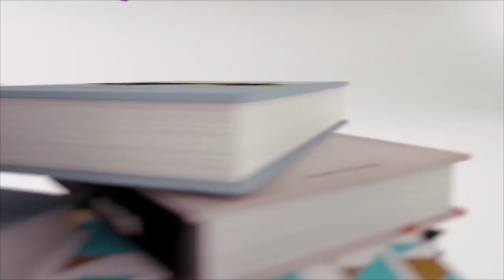What I Got for Christmas 2016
You guys asked for it, so I made it! Here's what I got this Christmas for 2017. It's a long one, so grab some popcorn.

I want to say thank you again to EVERYONE who gave me something this Christmas, I am beyond words. I'm so lucky to have such caring and loving people in my life!!